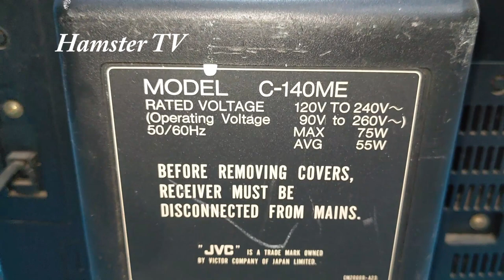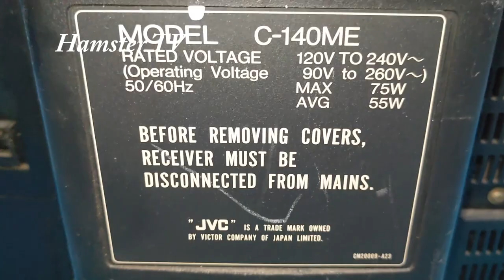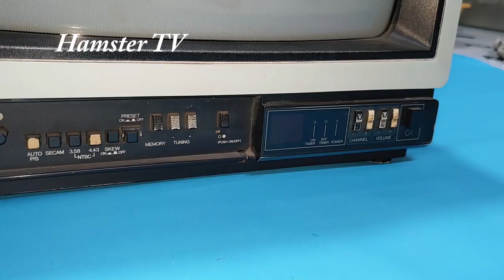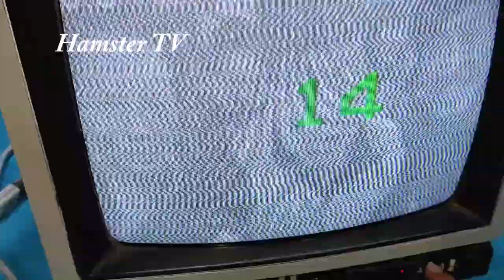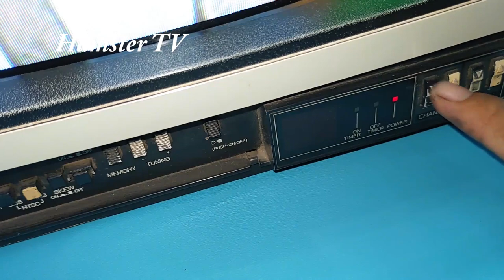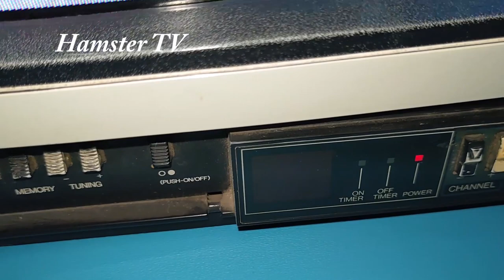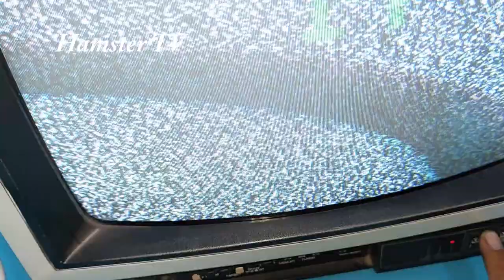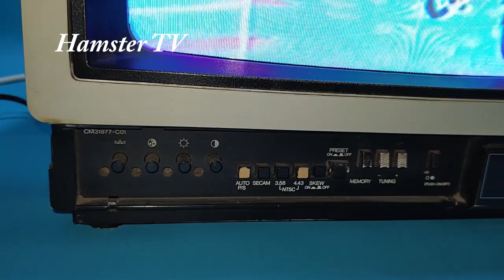Tivi CRT JVC 14inch | Hamster TV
Hôm nay mình cùng mọi người review Tivi crt jvc 14inch nhé.